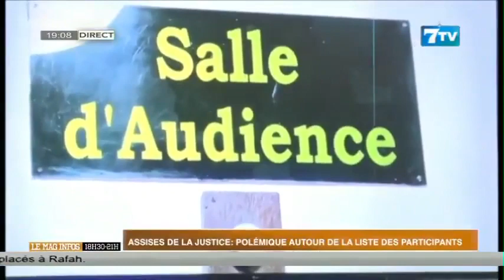Assises de la justice Poémique autour de la liste des participants